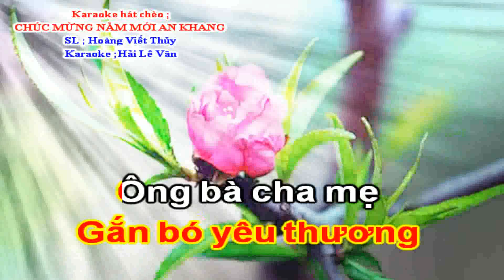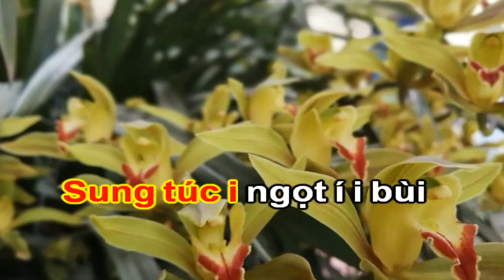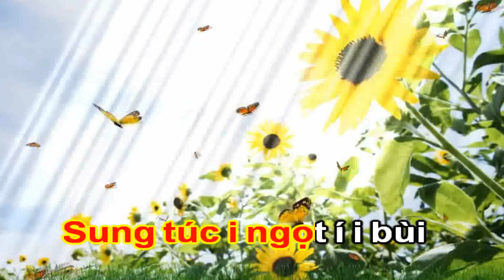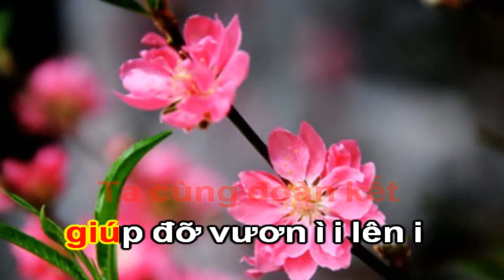Karaoke Hát Chèo _ Chúc Mừng Năm Mới An Khang _ SL : Hoàng Viết Thủy _ Điệu ; Đào Liễu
Karaoke hát chèo ; Chúc mừng năm mới an khang
Soạn lời ; Hoàng Viết Thủy
Theo làn điệu đào liễu
Chúc mừng
năm mới xuân sang,
Muôn nhà may mắn
an khang mạnh giàu,
Sum vầy
hiếu thuận bên nhau,
Thành công hạnh phúc
thương đau chẳng còn ...
Qua hết í chuyện í i buồn
Xuân sang
chúc nhau bình an
Quên những í mỏi í i mòn
Hòa thuận cháu con
Gia đình yên ấm
Hạnh phúc vẹn tròn
Gắn bó yêu thương
Ông bà cha mẹ
đất nước quê ì i hương i
i ì i i í i i ...
Làng xóm í phố í i phường
Cờ bay rực rỡ đèn hoa
ở khắp muôn phương
người người náo nức
Trên những con đường
Tấp nập đông vui
Chúc mọi người thắng lợi
phú quý không ì i sui i
Sung túc i ngọt í i bùi
Làm ăn may mắn
hanh thông
Ông bà an vui
Tuổi già trí lớn
Trường thọ cuộc đời
Con cháu nhớ ơn
Sinh thành dưỡng dục
báo hiếu đền ì i ơn i
Xuân sang sắm sửa
những chi tiêu,
Hạn chế rượu bia
tốt bao điều,
Cờ bạc lô đề
đừng chơi pháo,
An toàn tiết kiệm
vui bấy nhiêu ...
Nguôi hết i giận í i hờn
Cùng nhau
hướng tới tương lai
Hợp tác làm ăn
Tài lộc thăng tiến
Ý hợp tâm thành
Quyết chí sẽ nên
Ta cùng đoàn kết
giúp đỡ vươn ì i lên i
i ì i i í i ì ...
Chúc Tết í mọi í i nhà
Chấp hành
pháp luật giao thông
Tết đến í êm í i đềm
Lời chúc ấm êm
An toàn trên hết
Tiết kiệm hàng đầu
Ai cũng vui tươi
Rạng ngời năm mới
tấn tới người ì i ơi i